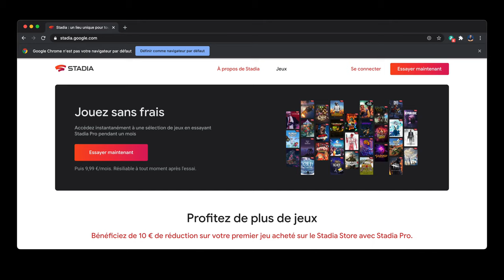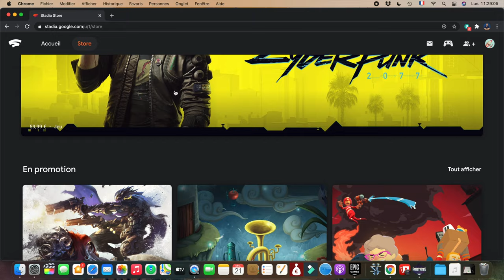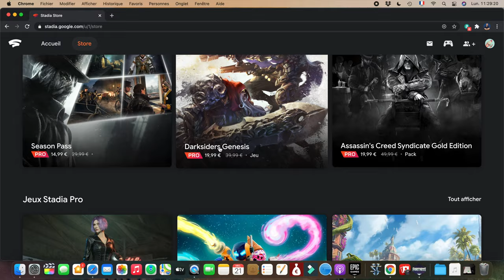Google Stadia sur Mac ..oui ! Sur iOS ..Non ! Jouez sur Mac c'est possible avec Stadia.Test et avis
Sur Mac, il est compliqué de trouver des jeux compatibles  récents qui tournent correctement.  Mais la donne risque de changer avec des acteurs comme Amazon ou même Google Stadia.
Dans cette vidéo je fais le point sur la compatibilité de Google Stadia sur Mac et sur iPhone.